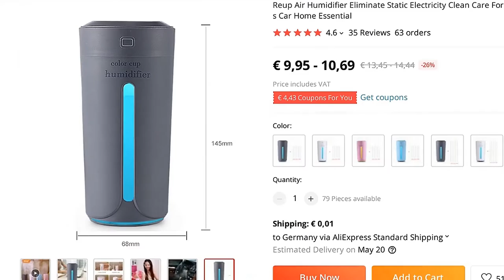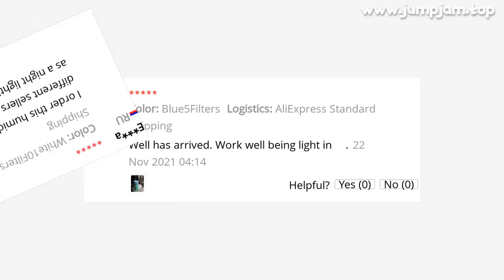🔥 [ ON SALE ] REUP AIR HUMIDIFIER ELIMINATE STATIC ELECTRICITY CLEAN CARE FOR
00:00:00 Intro
00:00:10 Presentation
00:01:19 User photos & reviews (from site)
00:01:32 Fin 🙏

REUP AIR HUMIDIFIER ELIMINATE STATIC ELECTRICITY CLEAN CARE FOR SKIN NANO SPRAY TECHNOLOGY MUTE COLOR LIGHTS CAR HOME ESSENTIAL

PRODUCT STARS ⭐: 4.6/5
STORE RATING: 95.2%/100%

Product Features :
Adopt nano spray technology , this color cup humidifier can effectively reduce the drying , reduce the electronic radiation , eliminate static electricity Keep the air around you safe and clean care for skin
Light Setting :
Press the function key for 1
5s ,turn on the night light mode , seven colors lights will slowly change
If you want to keep one color , Press and hold for 1
5s , the light color is fixed
Compatibility:
Support add y favorite Essential oil into the humidifier
Buyer Questions  Answers ‎(3)‎what should i do if he doesn t work when i press the button?Works on car with USB

View MoreHow long does it last?Which capacity has1Information on additional chargesFor items delivered from outside the European Union, you may be subject to additional charges for VAT and, when applicable, customs duties in y country

35 REVIEWS AND USER RATINGS FROM AMAZON, ALIEXPRESS AND OTHER ONLINE SHOPS & CATALOGS!
THIS IS BEST ALTERNATIVE FOR SWEAT SUITS FOR MEN BUT CHEAP (€ 13,45 - 14,44) LOOK CLOSER AT THIS SMALL AIR CONDITIONING APPLIANCES PRODUCT!